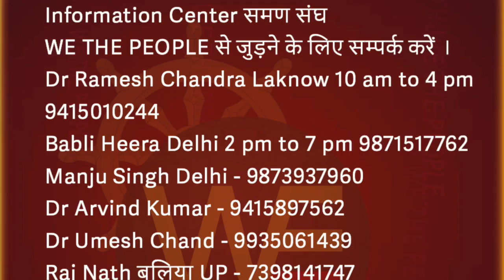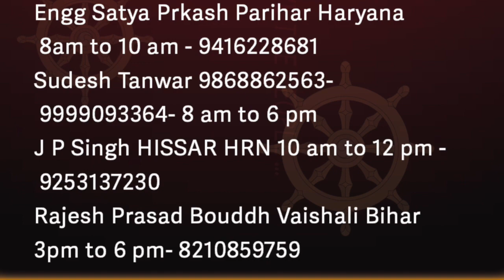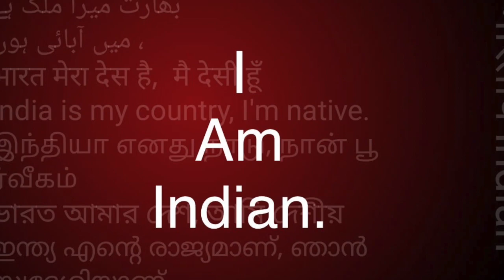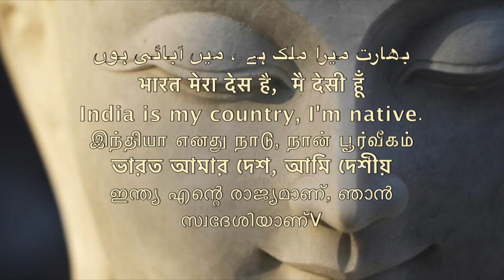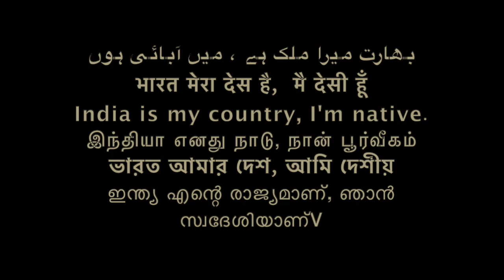समण संघ काय आहे संजय khobragade/Sudhir Raj Singh/Pali